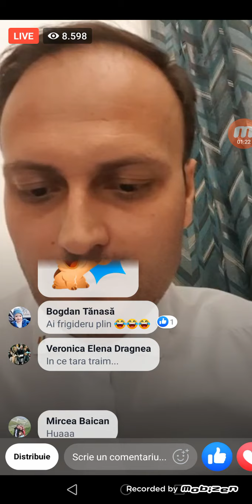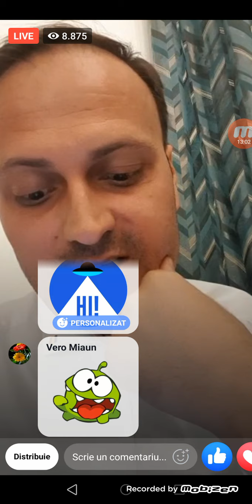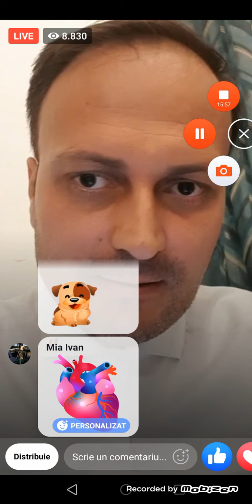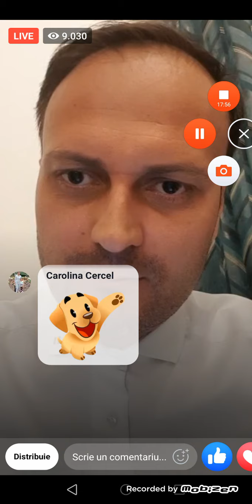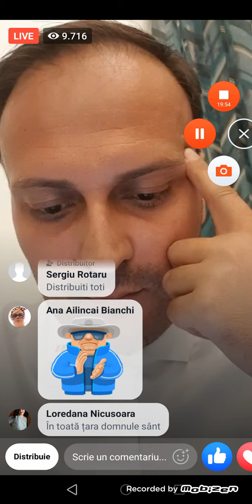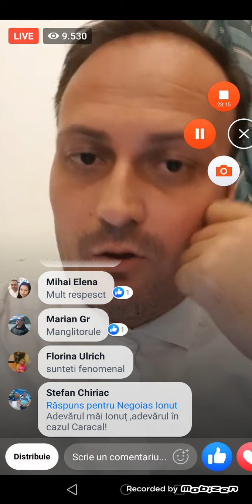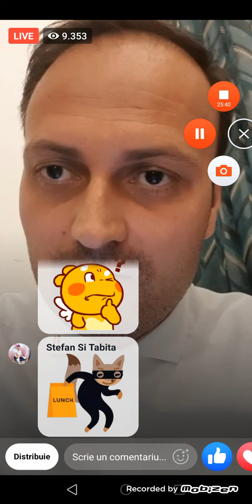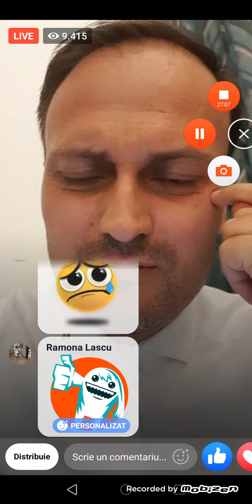Unchiul Alexandrei face marturisiri